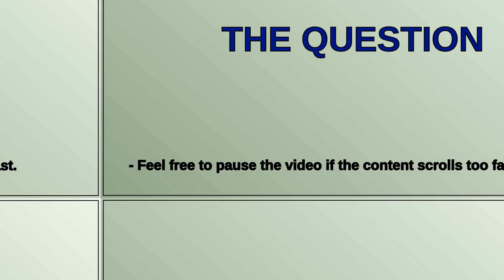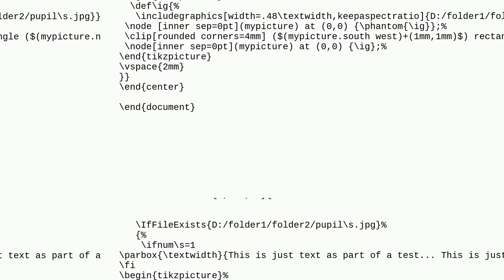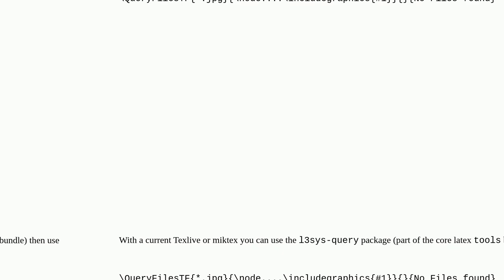Tex: Insert text if pictures in a certain folder exists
Insert text if pictures in a certain folder exists

A special thanks goes out to the community

  graphics